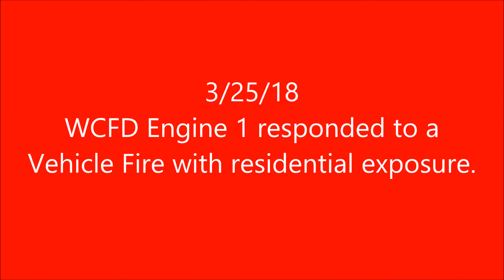**Helmet Cam** Vehicle fire with residential exposure 3-25-18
Engine 1 responded to a reported vehicle fire. Engine 1 arrived on location to find an SUV approx 50% involved next to a residence. Engine 1 crew deployed a front bumper jump line and extinguished the fire with no extension to the residence. Engine 1 crew had water on the fire 26 seconds after arrival.